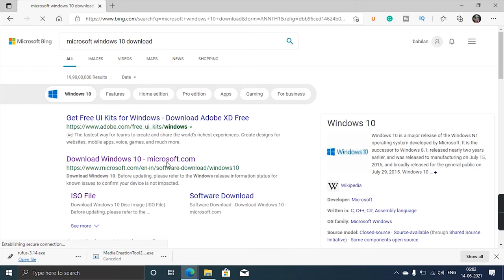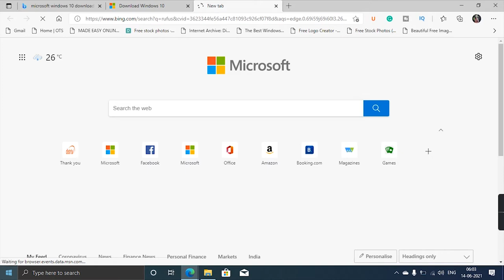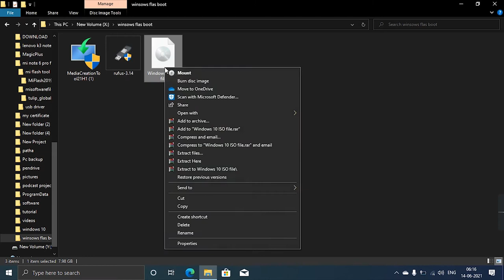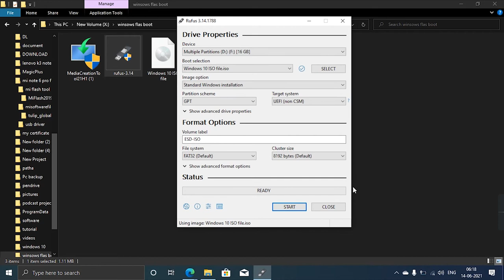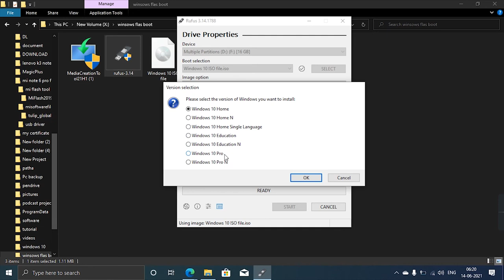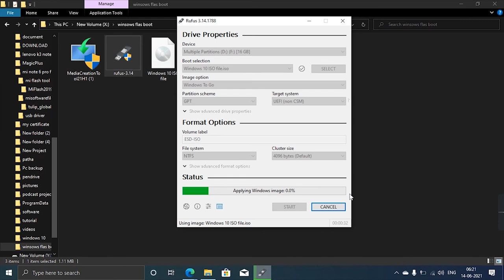Create Windows 10 USB Bootable Flash Drive For Free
Create Windows 10 USB bootable flash drive or Pendrive is an all-in-one solution for Windows factory reset, windows up-gradation, and file recovery. Let's see how to make a simple Pendrive to a bootable USB Pendrive on a computer. For creating a USB flash drive of windows 10 you have to download three things.

After downloading the media creation tool we have to download the Window 10 iso file from the media creation tool.

Rufus application writes the windows 10 iso file on Pendrive. You need at least an 8 GB Pendrive to create the bootable USB flash drive.